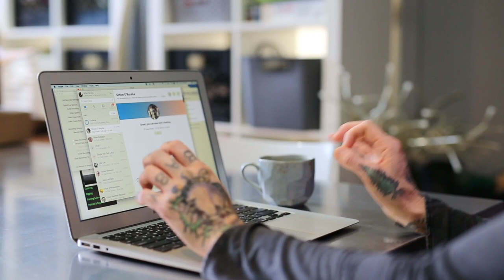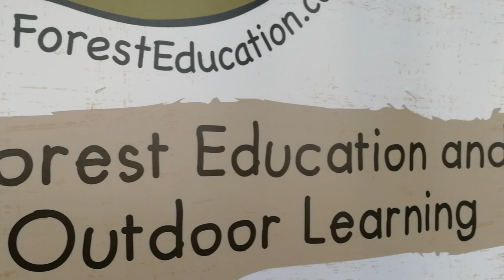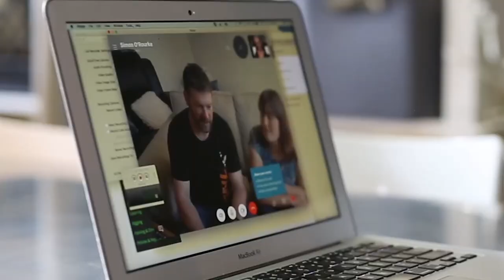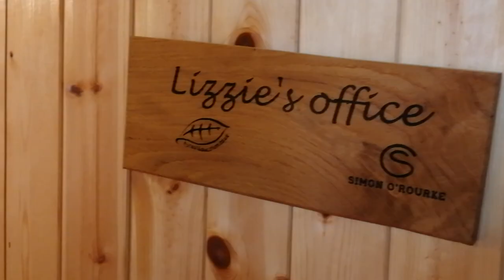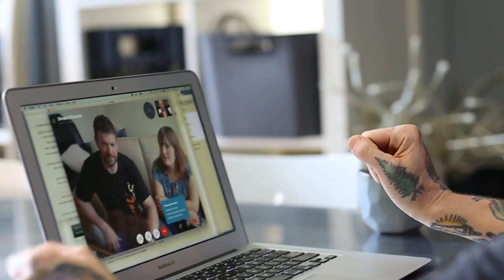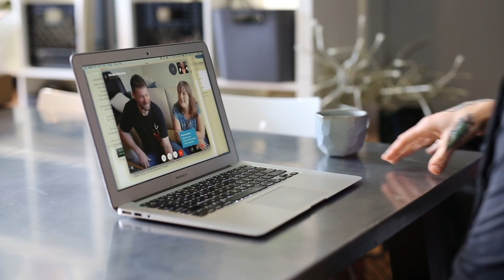The Greatest Showman with Simon O'Rourke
Last May in Germany at the Huskycup, I was singing around the campfire with Simon and Elizabeth O'Rourke. We discovered we both loved the movie "The Greatest Showman" with Hugh Jackman. Simon played guitar and we all sang "This is Me" together. It was a beautiful moment and it gave me the idea for this video. I feel very honored that Simon, one of my art heroes, wanted to collaborate. He carved P.T. Barnum played by Hugh Jackman and I carved the bearded woman Lettie Lutz played by Keala Settle in the movie. If you haven't seen it yet, rent it!

Thank you to Simon and Elizabeth and thanks to the other contributors of this video: Vadym Levchuk, Sydney Gawlik, and Ashley Emmett.